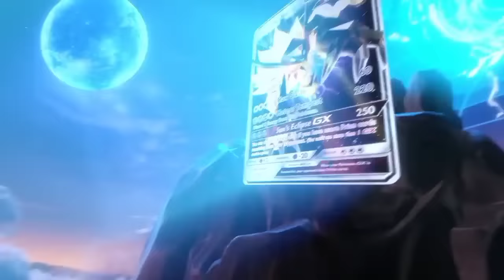Top 8 Strongest Region Of Legendary Pokemon | Ranking Every Region's Legendary Pokemon | Hindi